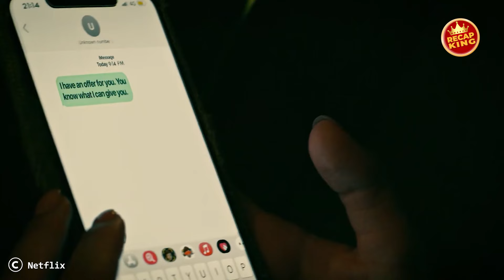These triads are messing with a small Chinese guy, unaware of how dangerous he is